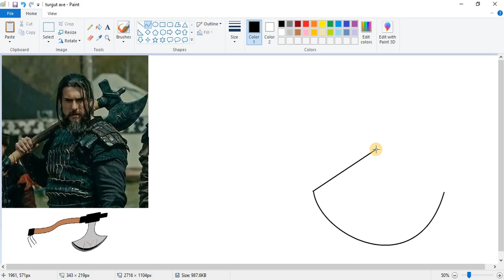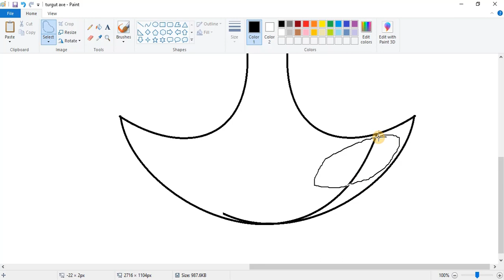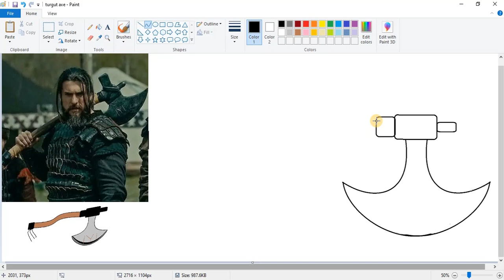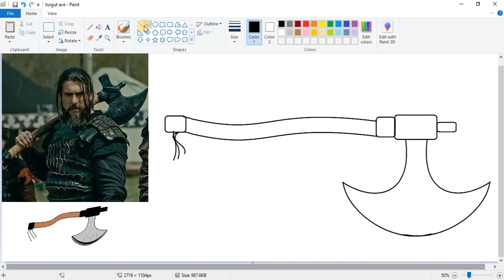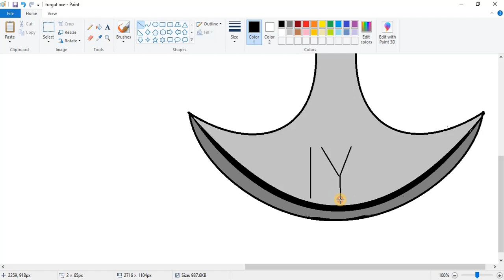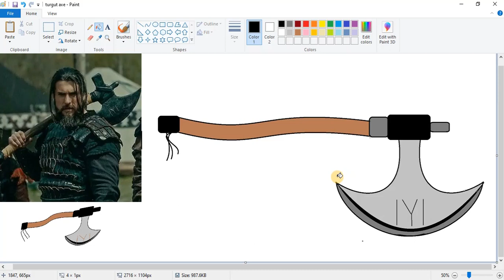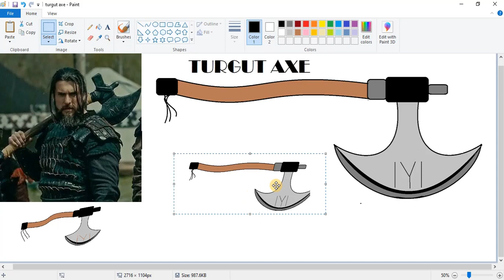Turgut Axe Drawing step by step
In this video you learn how to draw turgut axe of turgut alp easily step by step.
ertugrul turgut bamsi.How to make turgut axe ,turgut alp axe drawing.
Turgut Axe real drawing, turgut axe making.